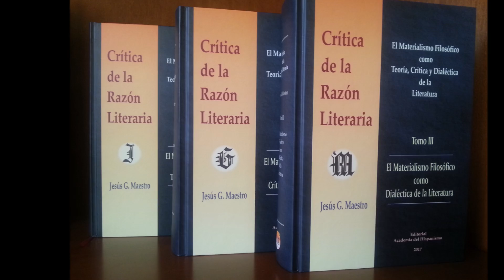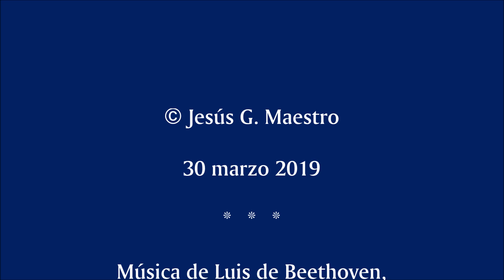Una crítica esencial al concepto de lector